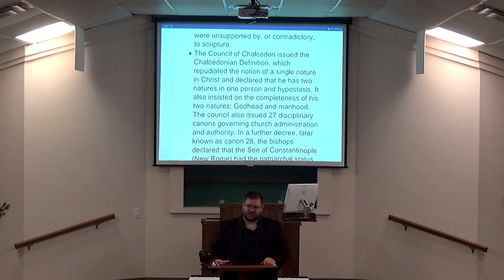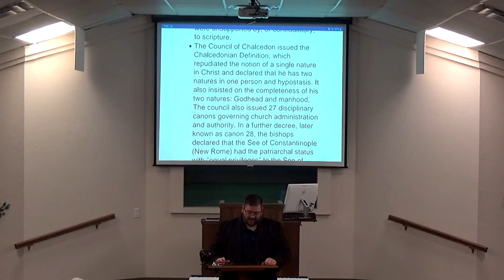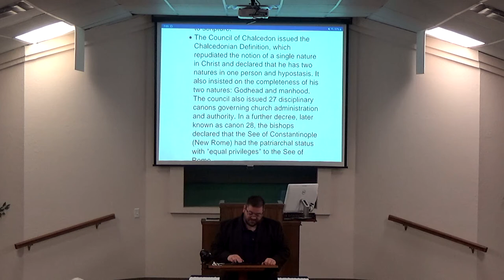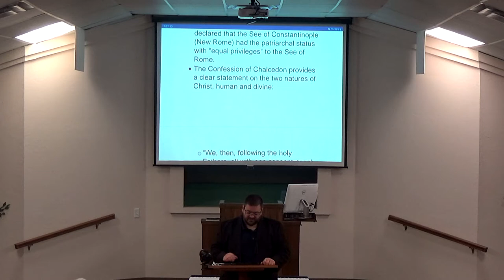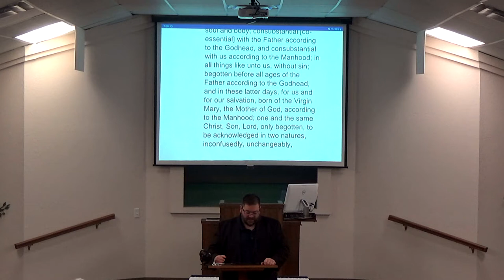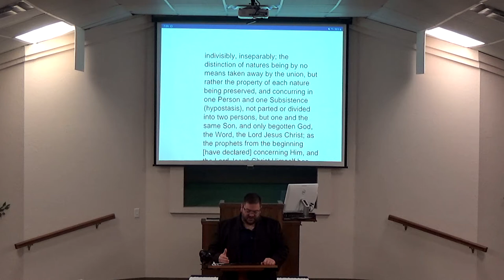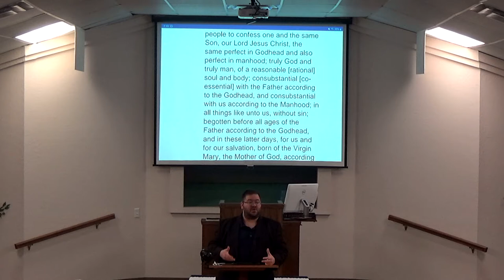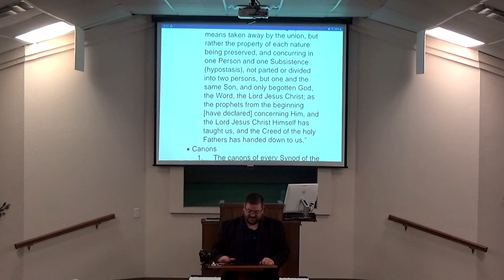1-1-20 Wed Class - The Council of Chalcedon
We continue our look at early church history by considering the Council of Chalcedon in 451 AD.